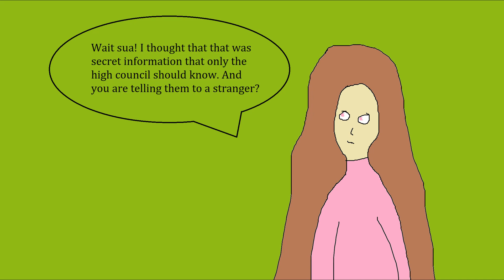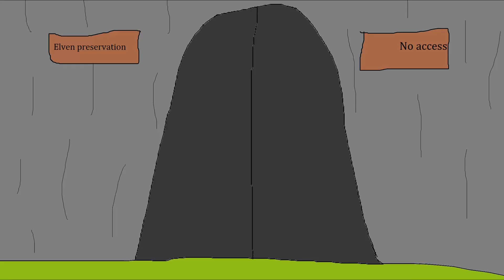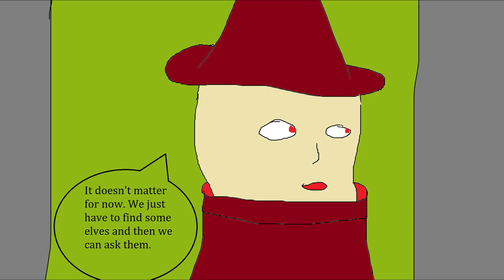The Dark Anticipation S1E10P2